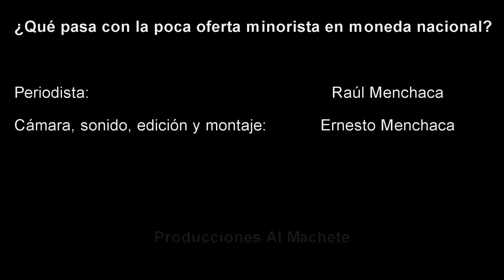¿Por qué hay poca oferta minorista en Cuba?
El periodista Raúl Menchaca conversa sobre la marcha de la economía con el vice primer ministro y titular de Economía y Planificación, Alejandro Gil Fernández
Fuente: CUBAHORA

29/10/2021